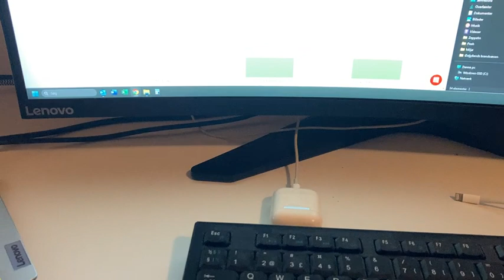f31cedfe-fbd2-44f7-973e-623a5a91396c.mp4 Mon Jan 08 13:10:30 UTC 2024